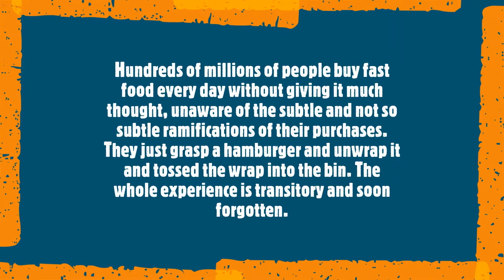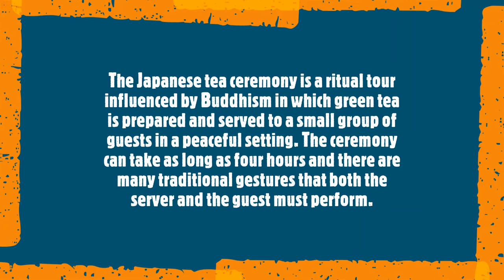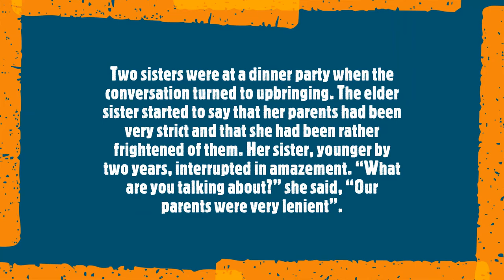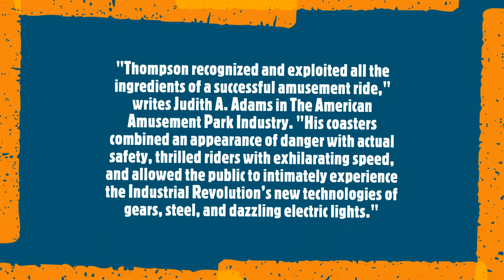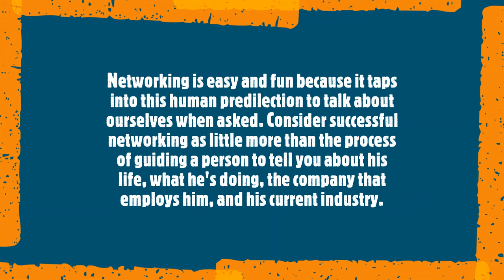PTE Read Aloud: Perfect Score 90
PTE & IELTS and OET Preparation Course in Darwin.
Face to Face and One to One Sessions. Flexible class schedule. Day, Evening, and Weekdays & Weekend Classes available. Completely tailor-made course. Free study materials and mock tests.
Masterclass PTE Darwin,
89 Aralia St, Nightcliff, NT 0810.